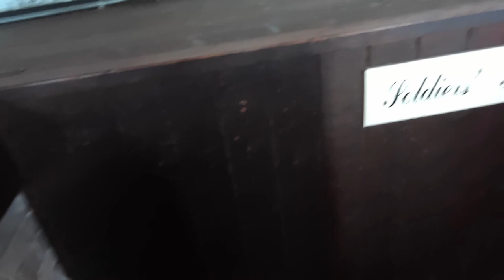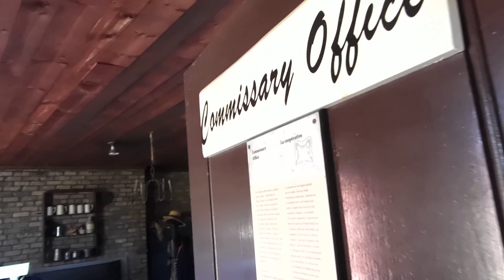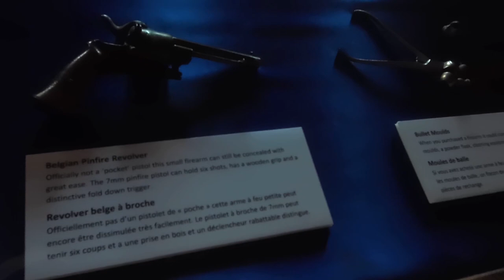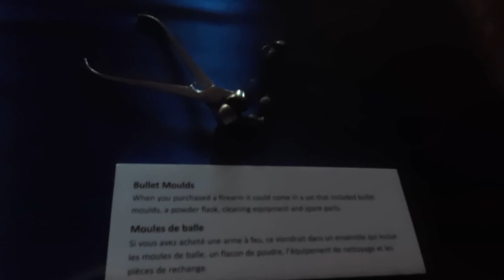"Historic FORT ERIE " .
Fort Erie was the site of the bloodiest battles during the war of 1812.
 It is located at  , 350 Lakeshore Rd, Fort Erie, ON.
More on this site can be found by visiting  , Old Fort Erie

Old Fort Erie
350 Lakeshore Road, Fort Erie
24.1km from the Falls (15mi)